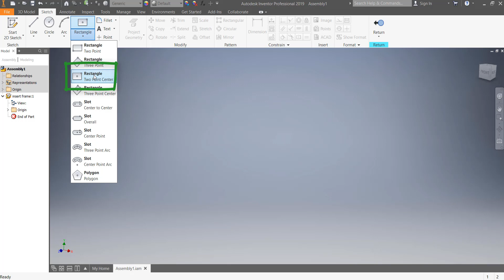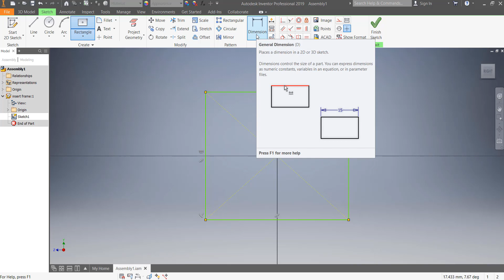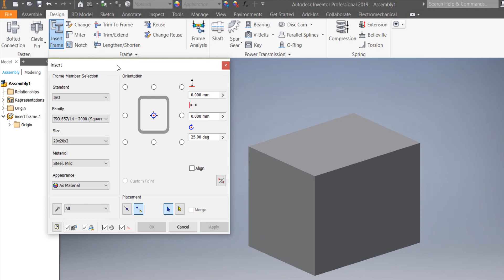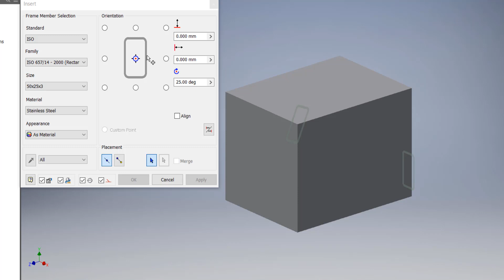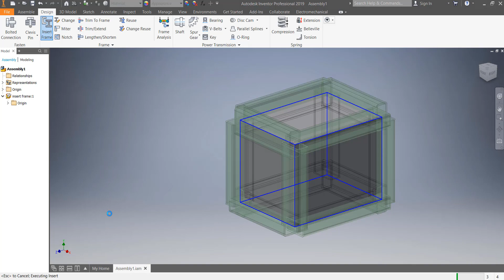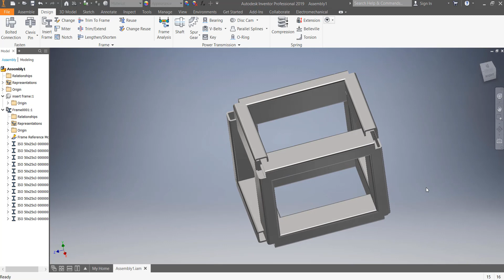Inventor 2019 Frame Insert Frame